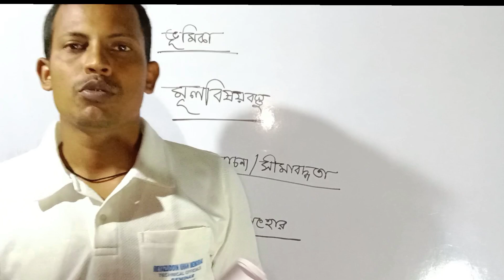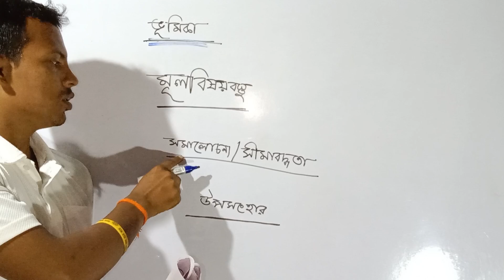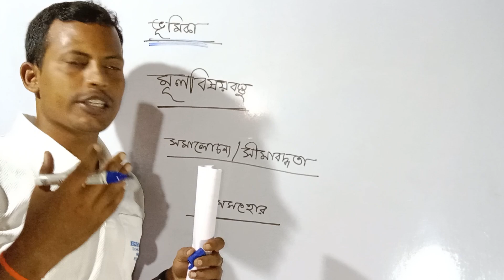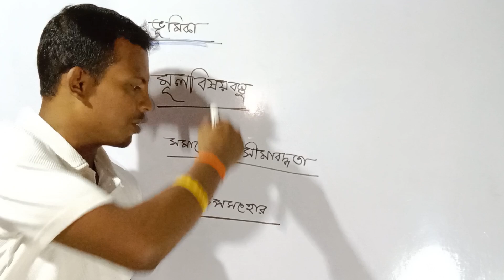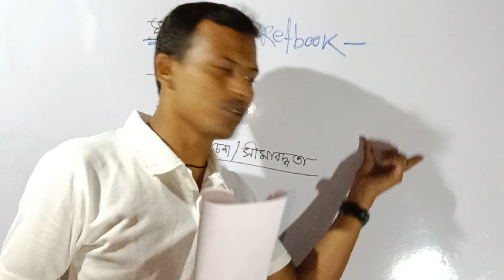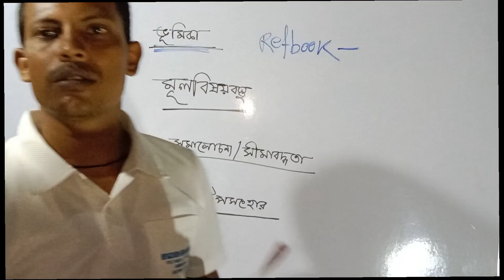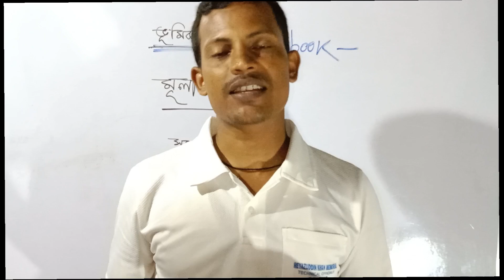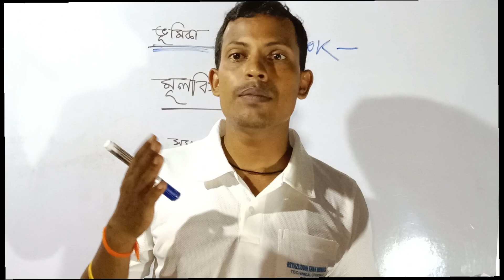Burdwan University b.a 1st sem political science major syllabus 2024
suggestion 2025
exam 2025
suggestion 2024
motivation class
ba1st sem major
major political science subject syllabus 2024.
b.a 1st sem political science major syllabus 2024.
b.a 1st sem political science major suggestions 2024.
burdwan University b.a 1st sem political science major suggestions 2025.
major political science suggestions
minor political science suggestions
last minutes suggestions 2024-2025